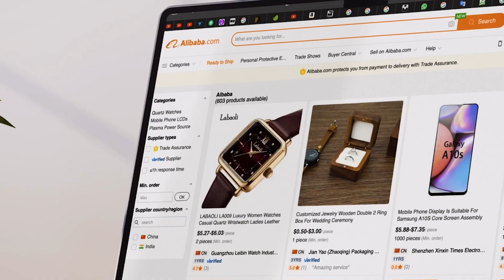Taliyaha Ciidanka xoogga dalka" AS qoryaha waaweyn in lagu rido uma baahna Dabajeex kaliya dhinac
Taliyaha Ciidanka xoogga dalka" AS qoryaha waaweyn in lagu rido uma baahna Dabajeex kaliya dhinac halagala maro"